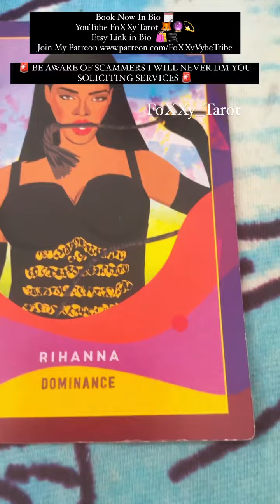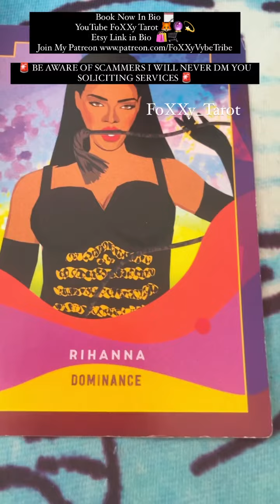Taurus ♉️ | Please Forgive Me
“Ask FoXXy” Every Thursday 7pm EST

 I will pull cards & answer your question Live
Be sure to put an Anonymous name so you will know when your question is being answered

$FoXXyTarot11

🚨 BE AWARE OF SCAMMERS I WILL NEVER INBOX YOU SOLICITING SERVICES🚨